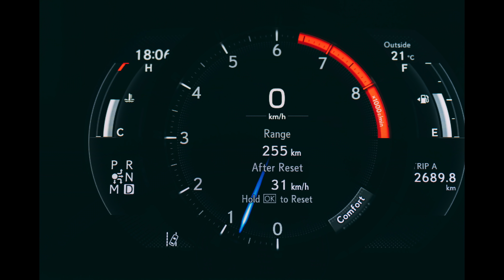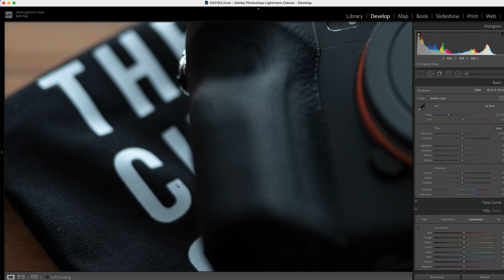【顾俊】索尼35mm f1.4 GM，目前为止最好的35mm定焦？！（VS适马35 f1.2 & 40 f1.4）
自然是不必多说，但是没想到的是，比适马健身器材还要强悍。。。